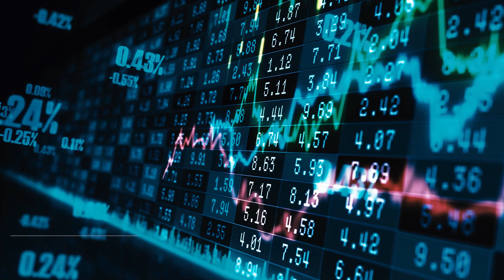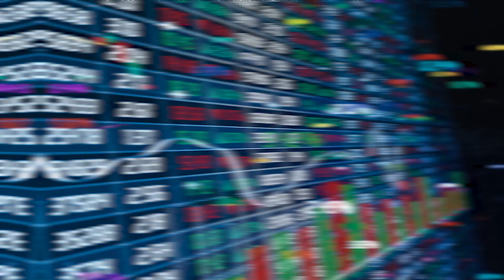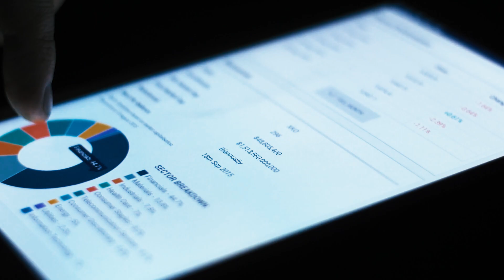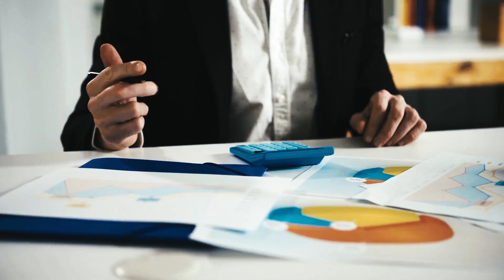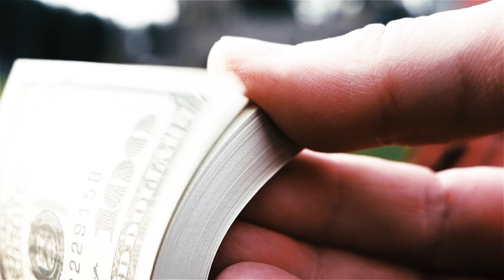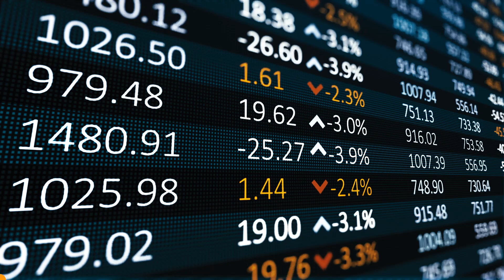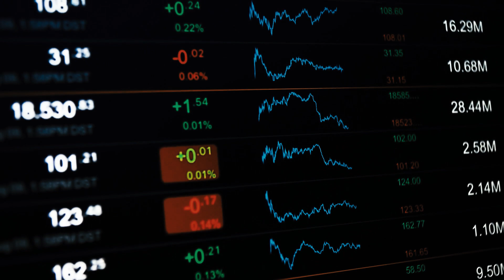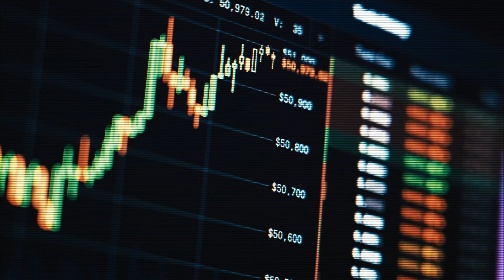How To Become Rich With Salary | Best Investing Ideas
Are you looking to build wealth through your salary? With the right investment strategies, it's possible to grow your wealth over time.

One of the best ways to start investing is by contributing to your employer's retirement plan, such as a 401 or 403. By consistently contributing a portion of your paycheck to these accounts, you can take advantage of tax benefits and potential employer matching.

Another great option is to open a Roth IRA. With a Roth IRA, your contributions are made after-tax, meaning you won't have to pay taxes on your withdrawals in retirement. This can provide you with tax-free income in the future.

Diversifying your investments is key to building wealth. Consider investing in a mix of stocks, bonds, and real estate to reduce risk and maximize returns. Remember to regularly review and adjust your investment portfolio to ensure it aligns with your financial goals.

By following these investment strategies and staying disciplined, you can pave the way to financial success and build wealth through your salary.